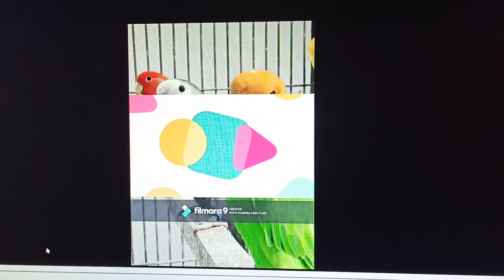Lovebirds hobby in making, | Waqas Mahmood